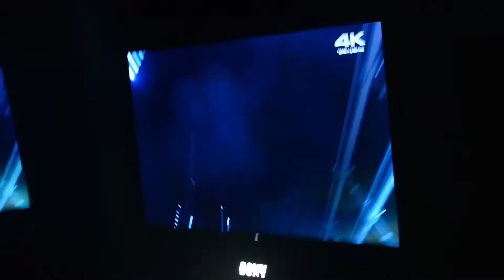Sony BRAVIA OLED Line up 2017